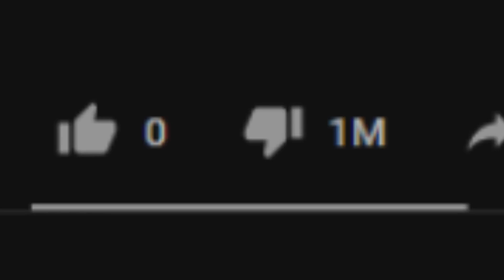jojo fans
jojoke jojo jojoke jojo jojoke jojo

kono dio da good one lol